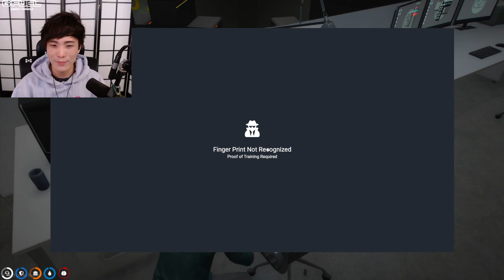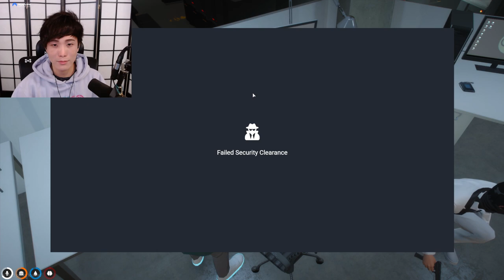"MoBa Gaming" Sykkuno" (Part.4) YUNO doin the things With Cleanbois Grand Theft Auto V ^_^ 12|26|21